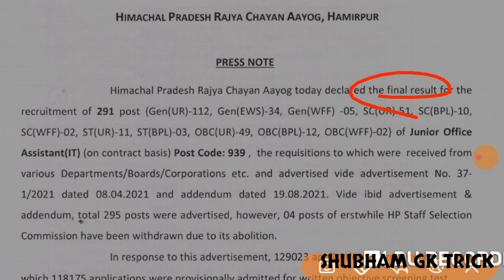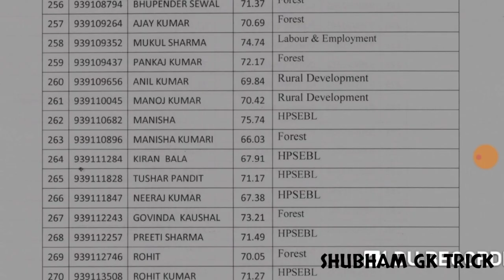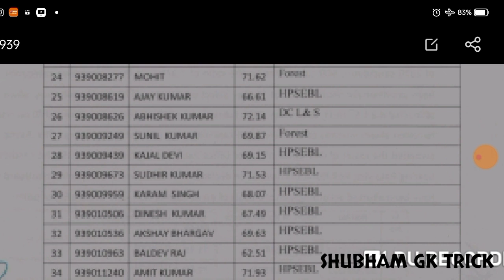JOA IT 939 POST CODE RESULT OUT || HPRCA GOVT JOBD NOTIFICATION | HP GOVT JOBD